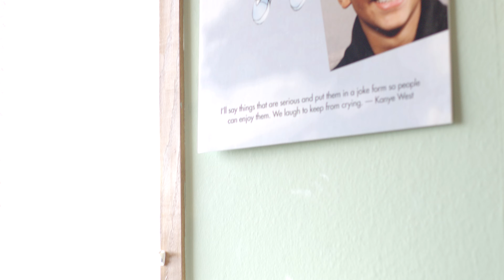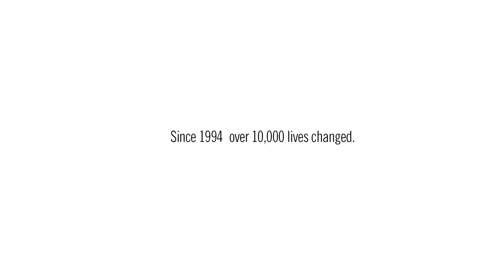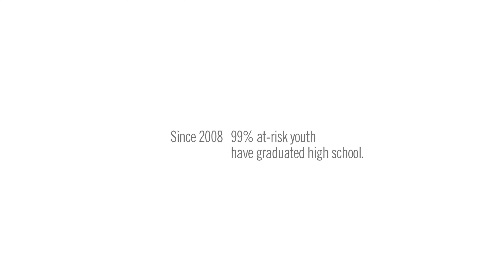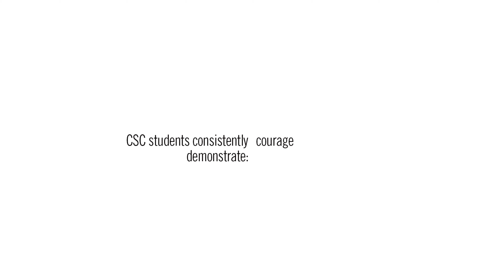Colorado Springs Conservatory